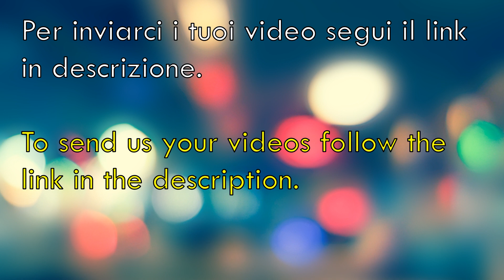Italy Bad Drivers # 242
Se vuoi inviarmi i tuoi video:
Ti piace il nostro lavoro? Offrici un caffé (1€) simbolico, come si fa tra amici su paypal
Do you like our work? Offer us a symbolic coffee (1 €), like you do with friends on paypal

🎵 Loop - Kv
🎵 Reflexion - Props